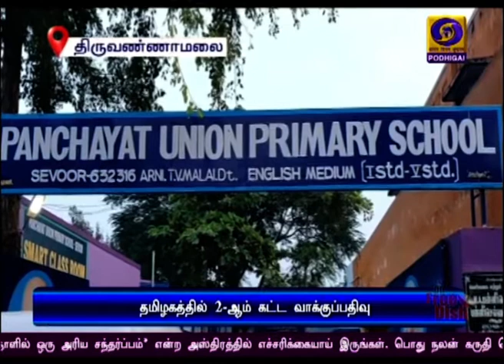மக்கள் ஆதரவு அளிக்க வேண்டும்-பிரதமர் .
தமிழகத்தில், ஊரக உள்ளாட்சி தேர்தலுக்கான இரண்டாம் கட்ட வாக்குப்பதிவு - அமைதியாக நடந்து முடிந்ததுVisit : TamilNews - Doordarshan